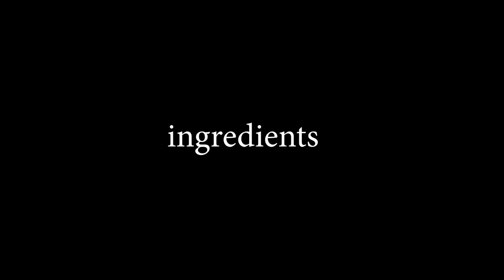Easy Sweet Snack - Coconut Boli | தேங்காய் போளி | Lockdown Samayal | தமிழ்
INGREDIENTS
1. MAIDA (400 grams) - மைதா
2.JAGGERY (500 grams) -  வெல்லம்
3. CHOPPED COCONUT  - நறுக்கிய தேங்காய்
4. GHEE ( as per required) - நெய்
5.CARDAMOM (as per required) - ஏலக்காய்

Salt and Pepper Cooking Tamil is  tamil  cooking channel. we daily post our
video with new recipes